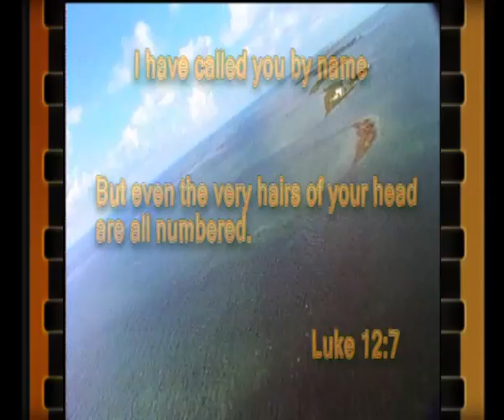Directors Cut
Christian poem by Lisa Ellis edit by
Einar Arnarsson Cutdiamondmedia.com